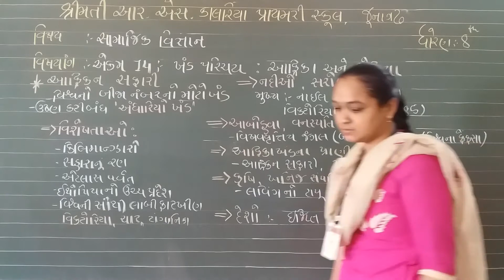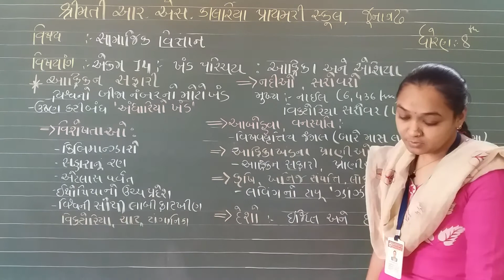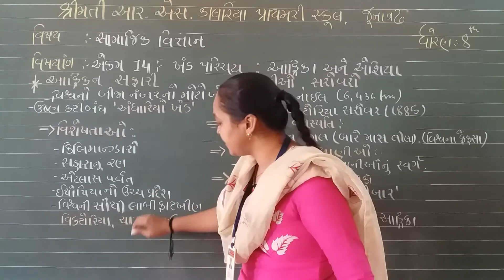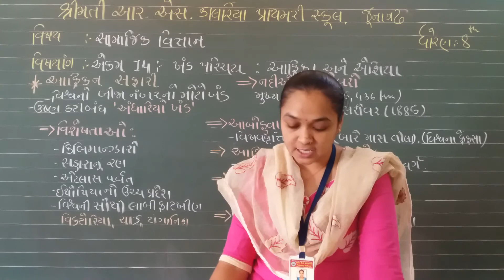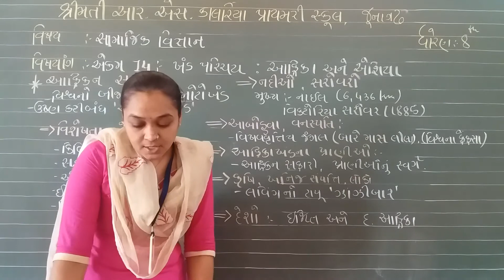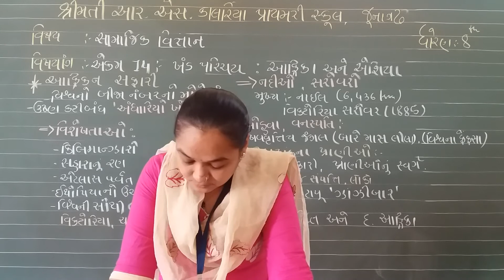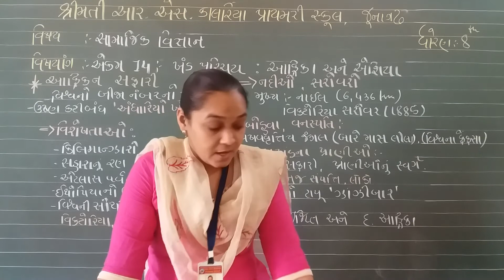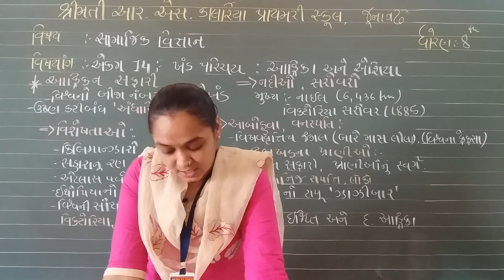STD 8 SOCIAL SCIENCE CHAPTER 14 ( PART 1 )